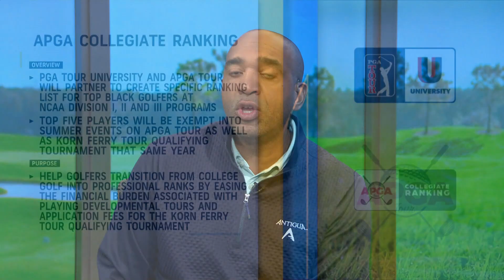Race & Sports in America: Moving Golf Forward | Morning Drive | Golf Channel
PGA Tour University and the APGA Tour announced on Monday the APGA Collegiate Ranking which aims to provide playing opportunities for top black college golfers. Damon Hack breaks down the program.